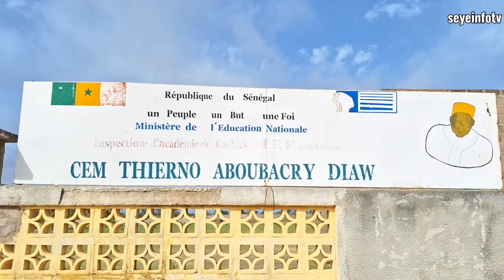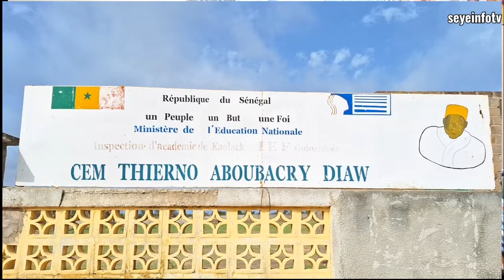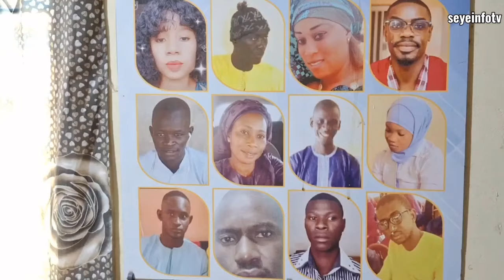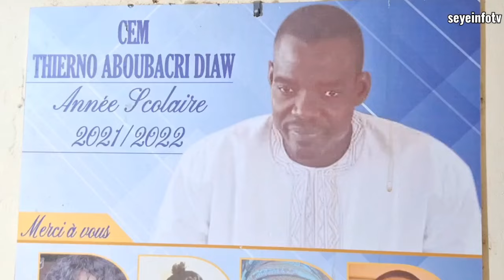Examen BFEM 2024 - Entretien avec le Principale du CEM Aboubacary Diaw Mamadou Samb